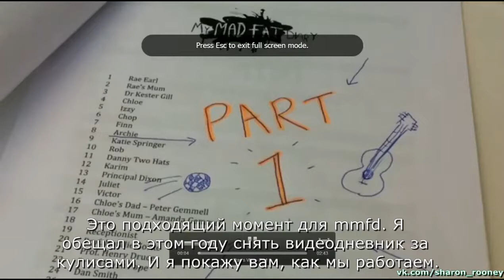Dan Cohen Vlog P1 - 1st day back! RUS SUB